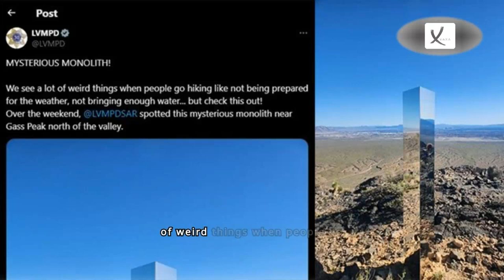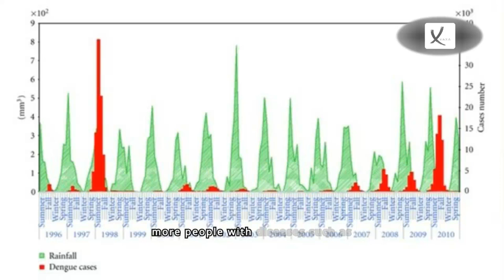Fifth Week of June 2024 News Compilation - VAXA Post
Vladimir Putin And Kim Jong Un Vow To Aid Each Other If Either Country Is Attacked - VAXA Post